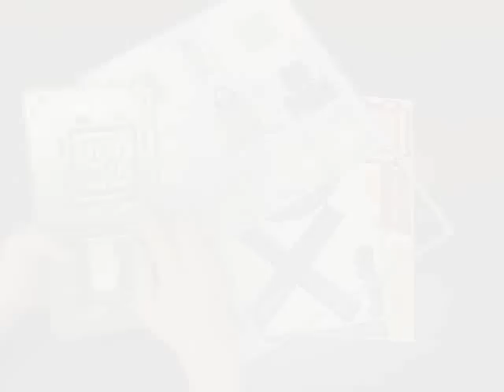조선의 과학 시리즈1 (조선의 과학기술과 세종대왕)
스콜라스 3D퍼즐 뜯어만드는세상 조선의 과학 시리즈1 (조선의 과학기술과 세종대왕) 입니다.
SCHOLAS 3D PUZZLE POP OUT WORLD  EDUCATIONAL DIY TOY Korea History Culture